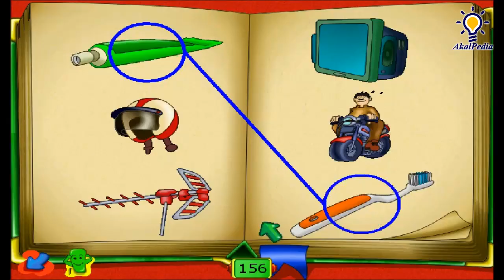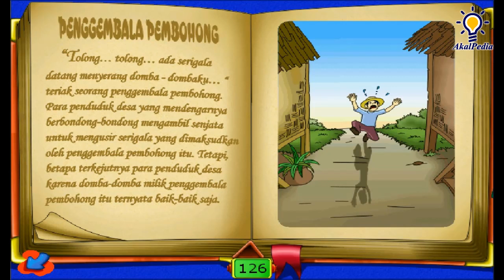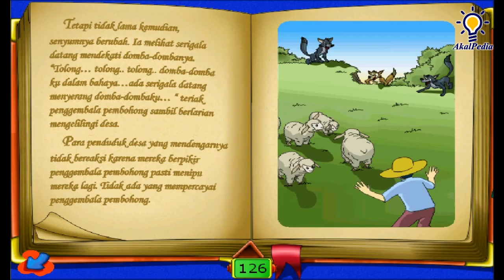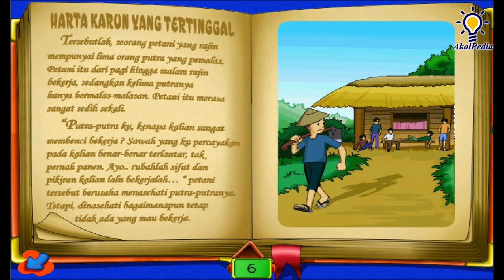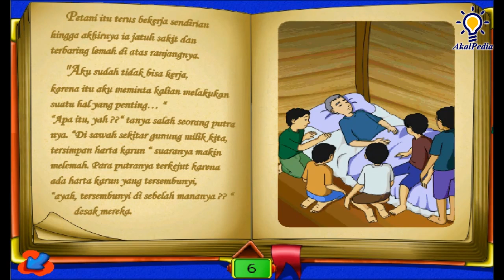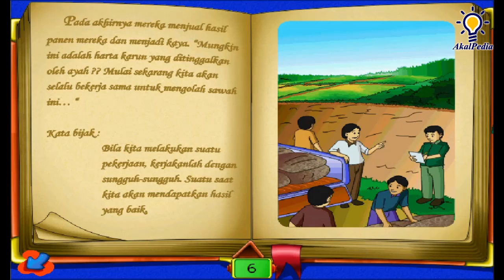Part 3 Bobby Bola bersama Putri Duyung - GAME PLAY | EduGames Maximize | Game Edukasi Anak KB - TK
EduGAME Bobby Bola dan Putri Duyung PART 3

EduGames Maximize | Game Edukasi Anak KB - TK - SD

Jenis Permainan :
1. Menggali Parit
2. Menangkap Kerang
3. Mencari Pasangan
4. Cerita dari Buku Bijak
5. Pengenalan Jam
6. Pigura Bintang Laut
7. Tebak Posisi

Bersantai di tepi pantai adalah hal yang paling menyenangkan! Suasana pantai yang sejuk dengan deru ombak yang berkejaran, angin sepoi-sepoi dengan lembutnya menerpa daun pohon untuk bergoyang-goyang. Wah. Indahnya... Bobby benar-benar sedang menikmati indahnya alam dan tiba-tiba... Bobby mendengar ada suara tangisan. Suara bersumber dari seorang gadis yang sedang menangis karena kakinya terhimpit batu karang... tetapi... O..o.. ternyata dia bukan gadis biasa... dia seorang Putri Duyung. Lihat saja, dia mempunyai ekor...

Ayo. bantu Bobby menolong Putri Duyung untuk keluar dari himpitan batu karang. Dan sebagai rasa terima kasihnya Putri Duyung akan mengajak Bobby dan adik-adik semua berpetualang menjelajahi kerajaan laut yang sungguh indah.

Adik-adik juga akan bertemu dengan Raja kerang yang baik hati, Ibu Ikan Buntel yang bijaksana dan Pak Gurita yang ramah.

KidsTube - Kartun dan game edukasi untuk anak-anak